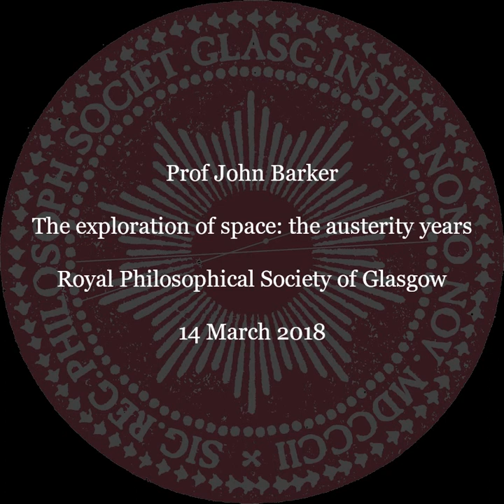Prof John Barker